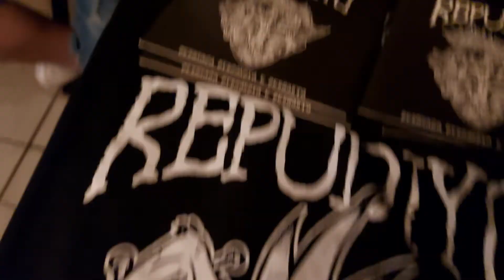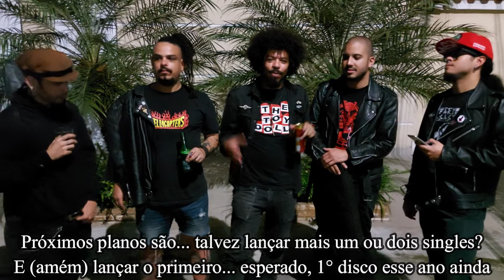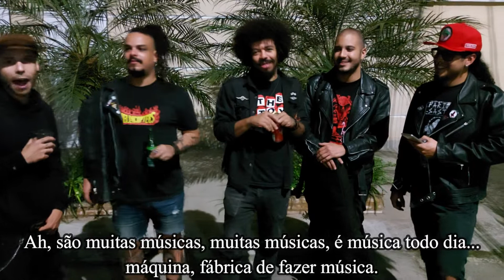Cobertura REPUDIYO / CINE SINISTRO (@repudiyodiy9813 no RJ - parte 2) - SJM/RJ (MUPAí #22)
Salve meia-dúzia, chegando por aqui com a segunda parte do giro dos nossos manos do REPUDIYO pela cidade maravilhosa! Dessa vez, nossos amigos Patrick Mantus e Sergio Chagas acompanharam a banda no bairro de São João de Meriti, na Baixada Fluminense, ao lado da banda CINE SINISTRO. Confere ai!

Poesia Maryaa
Marcos Roggsheth
Adriano Liférika
Sandro Santos
Cristiano Passos

Portifólio de Lyrics produzidos aqui!